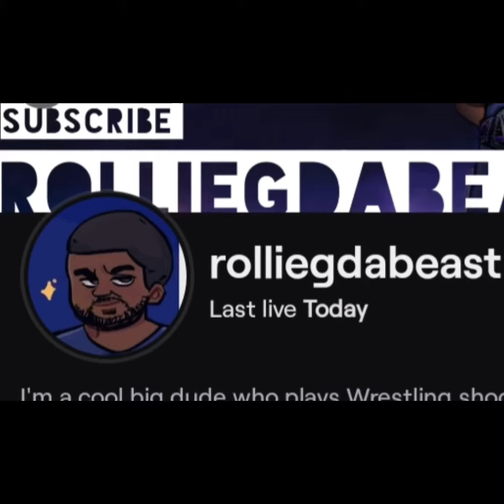TWE DARK WEB |For the woman's world championship - Bdizzle vs Amari vs KK | WWE2K22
Full stream of TWE DARK WEB on Twitch.tv/RollieGdaBeast Follow me on there for more gameplay and streams